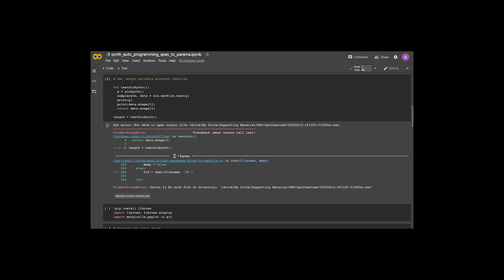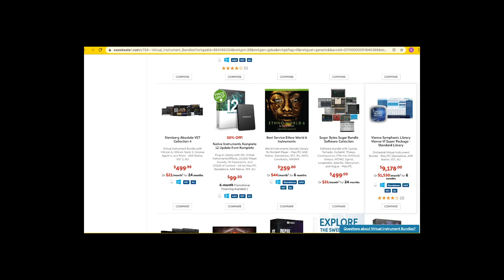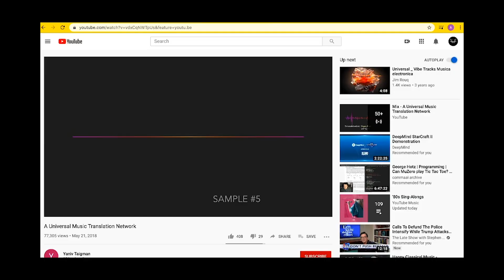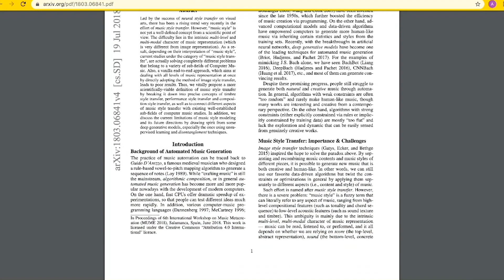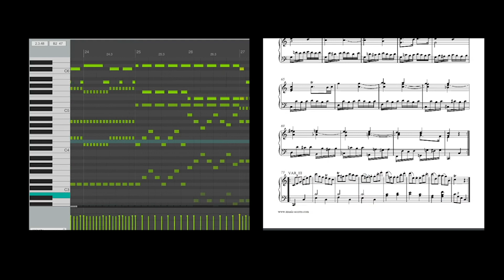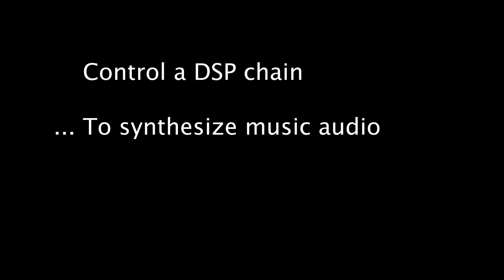Channel Intro & Exploring AI for Music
I'm interested in using AI to make music production more fun (for me). In this video, I dive into my initial thought process around how I'll implement this.

This is also my first YouTube video and I'm stoked that you're here for this!

I used a bunch of images in this video, many of which were creative commons, but some of which weren't. I'll just.